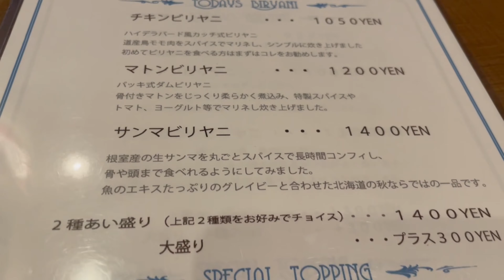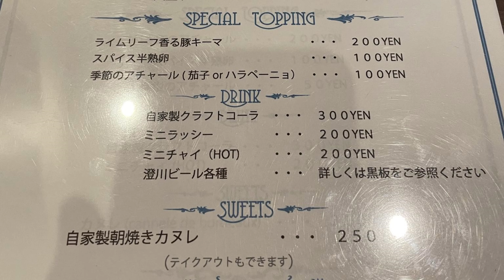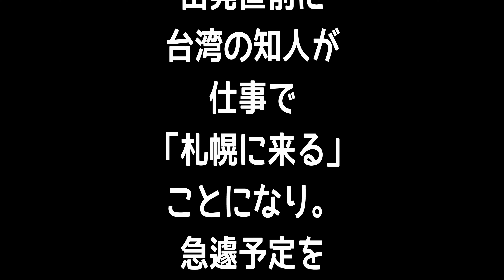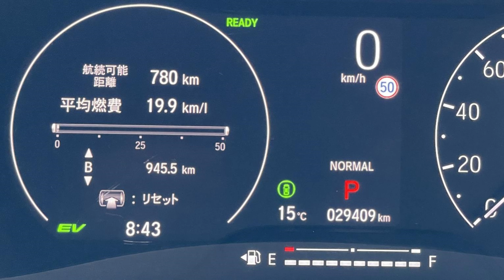【北海道グルメ】道央一周5泊6日の旅PART6【ビリヤニ専門店 Qmin】で極上ビリヤニ！ 【すし物語季の風】で新鮮海の幸三昧！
新千歳空港で
台湾の知人を出迎えるまでの数時間。
旨いもの巡りを続行。

【さっぽろ羊ヶ丘展望台】でクラーク博士にご挨拶して
【ビリヤニ専門店 Qmin】で美味しいビリヤニを堪能。

空港で合流後は
【すし物語季の風】で鮨三昧。

0:00 オープニング
1:05 さっぽろ羊ヶ丘展望台
2:45 ビリヤニ専門店 Qmin
7:15 すし物語季の風
8:43 朝食バイキング
10:01 エンディング